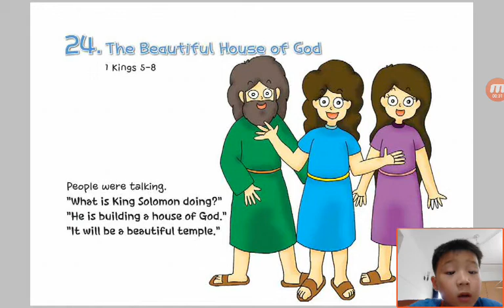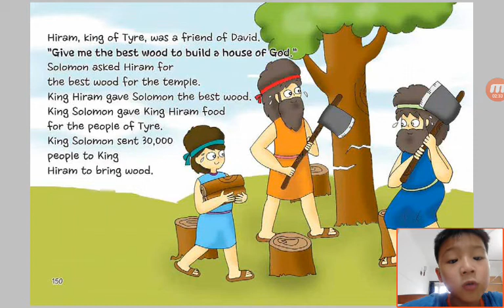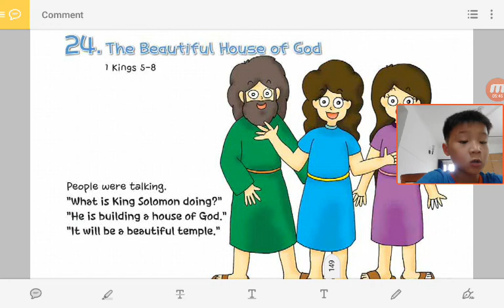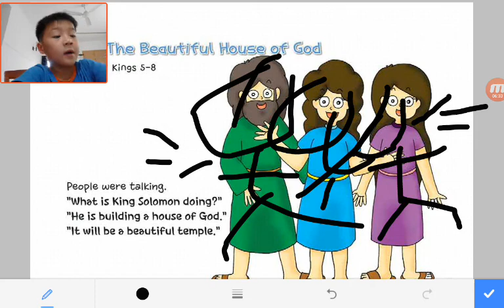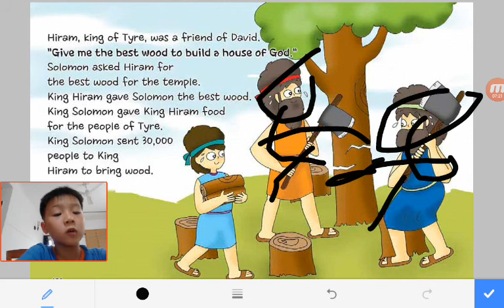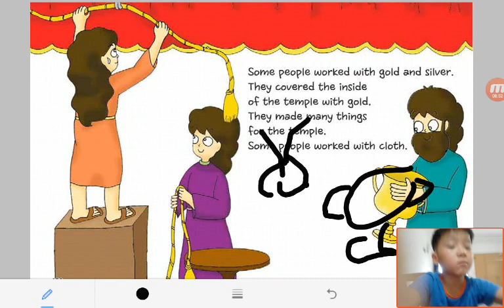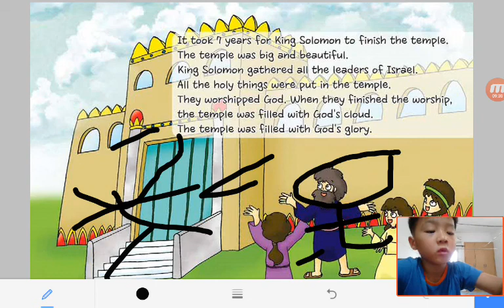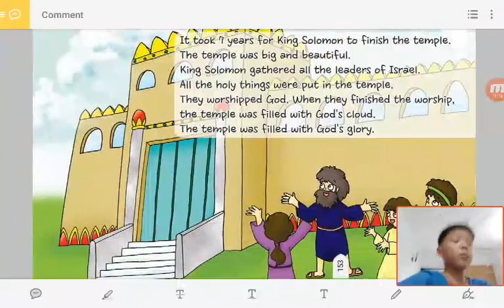‹Kids›Soo：Wonderful Bible Story‹성경이야기›– 24 The Beautiful House of God about 1 Kings 5